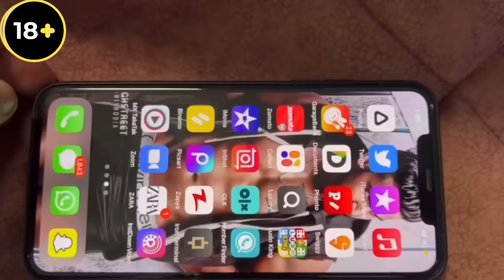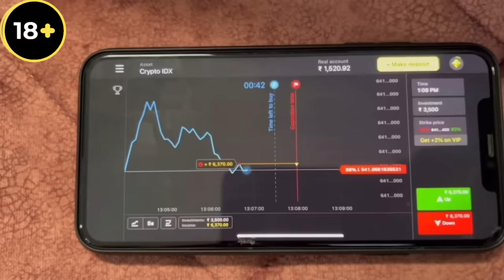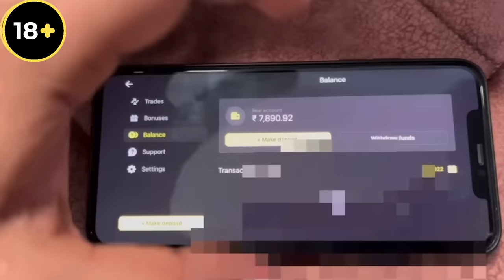Kyu Band Krni Pdi Cycle? Kya Side Effects Dikhe|| Teenagers Beware🙏🏼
Binomo Blog is your companion to the world of trading. Daily expert articles, guides and amusing content will help you navigate finance and investments